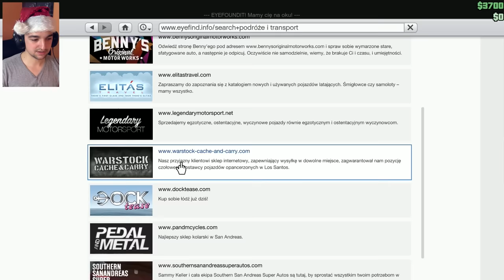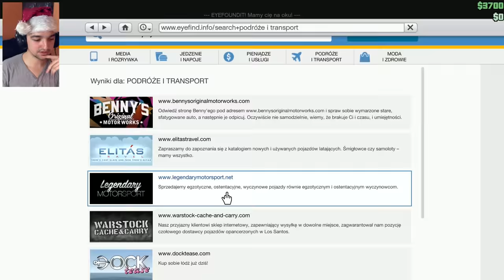Mamba aka Cobra 427 | GTA Online PC